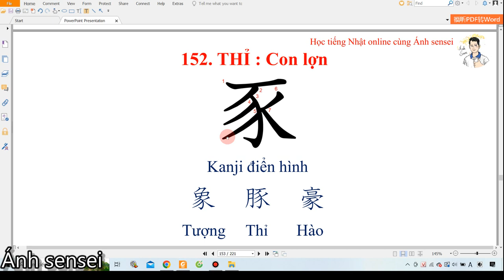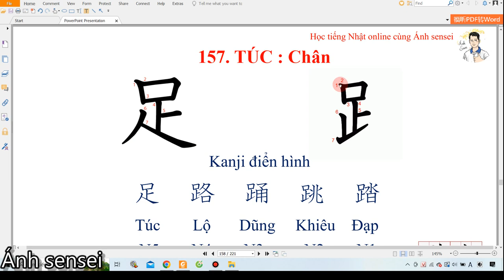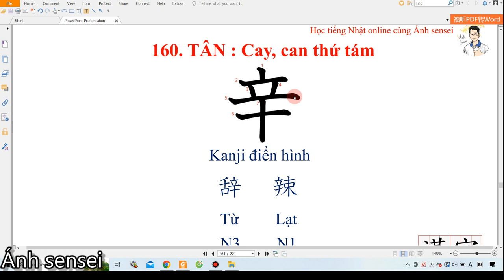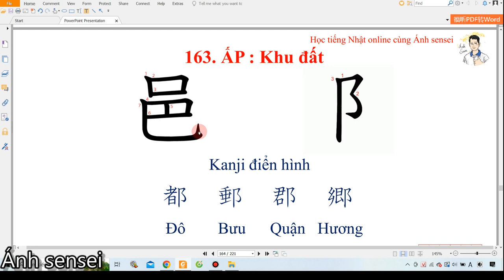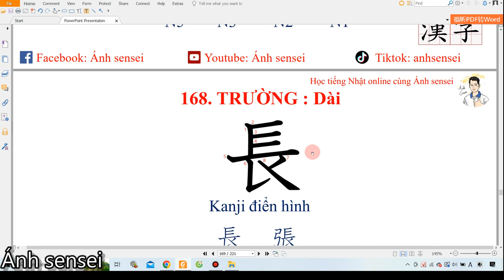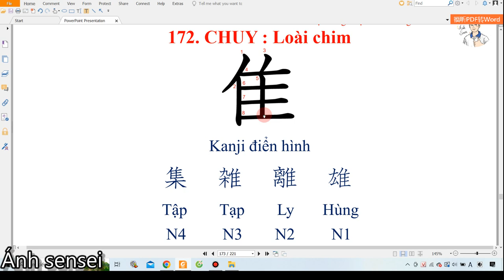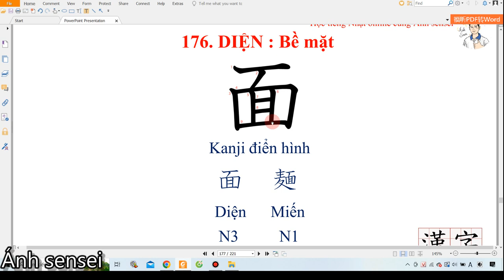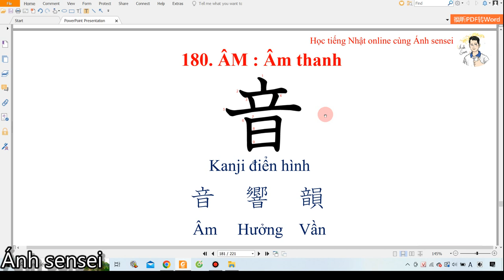214 bộ thủ chữ Hán - Phần 6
Chuỗi video học 214 bộ thủ sẽ gồm 7 phần, phần cuối cùng sẽ được đăng trong thời gian tới. Không chỉ các bạn học tiếng Nhật mà các bạn học tiếng Trung cũng có thể tham khảo chuỗi video này.